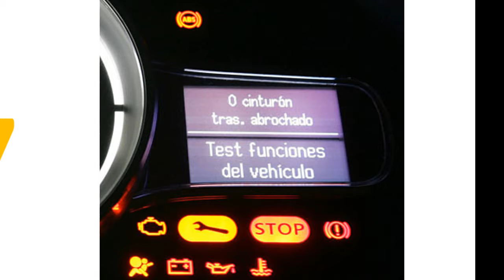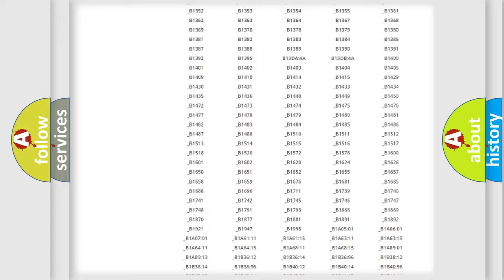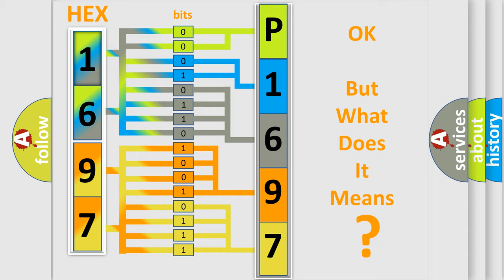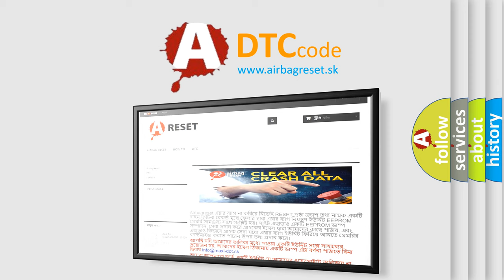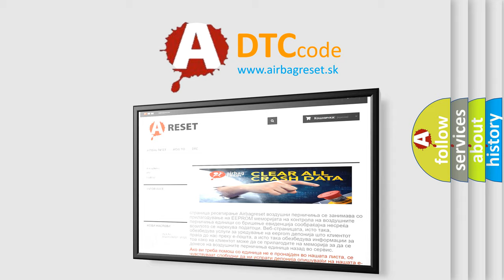DTC Mitsubishi P1697 Short Explanation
Contents:
0:21 Basic DTC analysis according to OBD2 protocol standard.
1:48 Insight into programming
2:58 A diagnostically understandable description of the Diagnostic Trouble Code
3:05 Basic error definition

Make:
Mitsubishi
Code:
P1697
Definition:
Control Module. Internal Fault
Description:
The diagnostic trouble code (DTC) is stored if the global positioning system module (GPS) detects a damaged memory element inside the control module.The diagnostic trouble code (DTC) can be diagnosed when the ignition is switched on
Cause:
Internal fault in the global positioning system module (GPS).